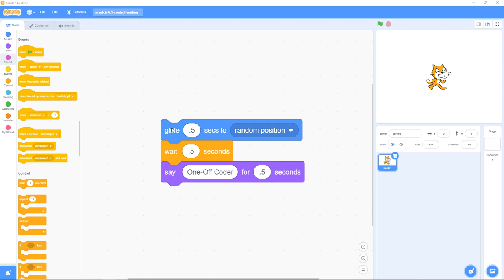Scratch 6.1: Control, Waiting